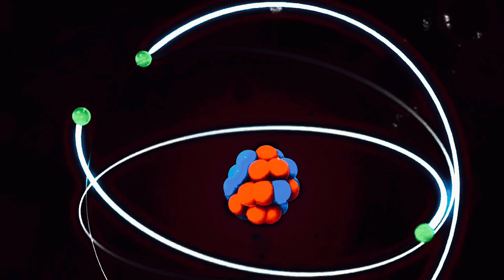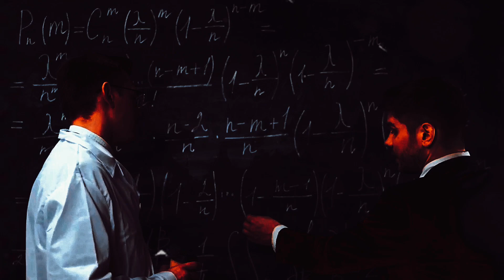Things Surrounding You But You Don't See | AH Documentary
Greetings from our channel! We're delving deep into the invisible aspects of our daily lives in this engrossing video. We learn about their fascinating influence on our lives, from the microscopic organisms that shape our world to the invisible radio waves that link us through technology.

Come along on this incredible journey with us as we uncover the mysteries that lie beyond the realm of our normal perception as we investigate the hidden world surrounding us. Learn how radio waves have transformed communication and how they connect us all by passing through the atmosphere with ease.

Still, that's not all! We will also explore the fascinating realm of microorganisms. You'll learn about everything from the microscopic organisms that decompose organic matter in our environment to the helpful bacteria that keep us healthy.

OUTLINE:

00:00:00 The Unseen World Around Us
00:02:04 Gravity and Energy
00:04:05 Air and Subatomic Particles
00:06:14 Dimensions Beyond Perception
00:08:31 Summary and Conclusion

AH Documentary respects the intellectual property rights of content creators and is committed to abiding by all relevant copyright laws and guidelines.